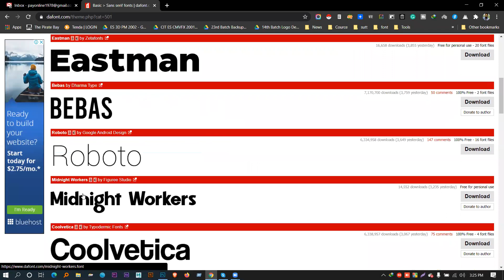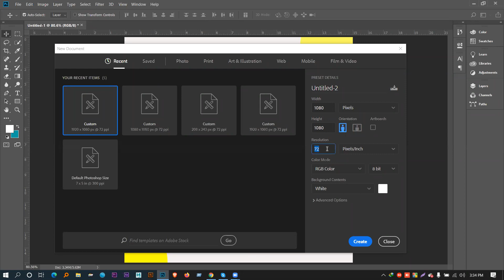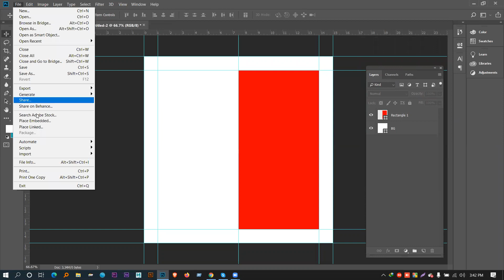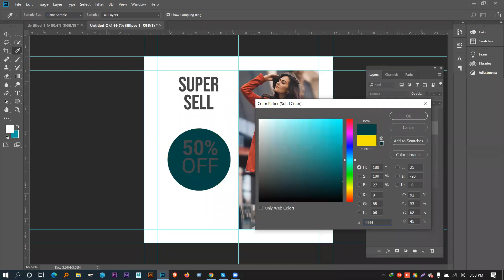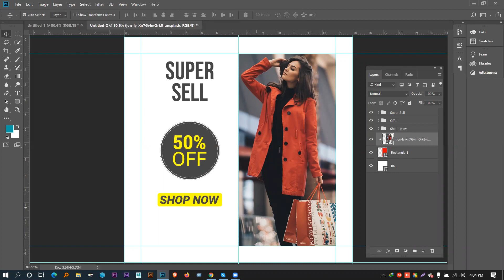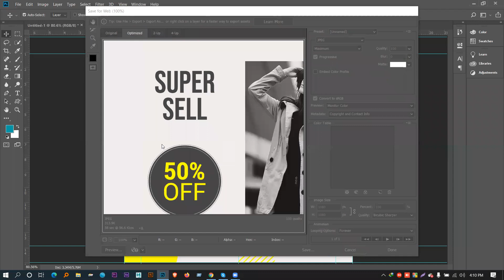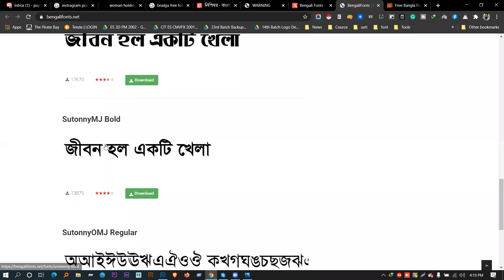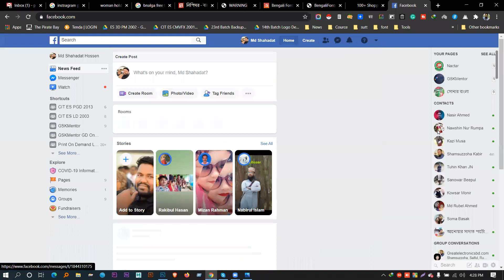Graphics Design class 27| 22-9-2020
Mentor: Md. Shahadat Hossain